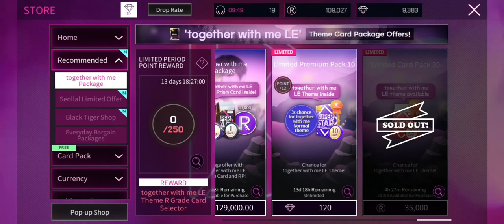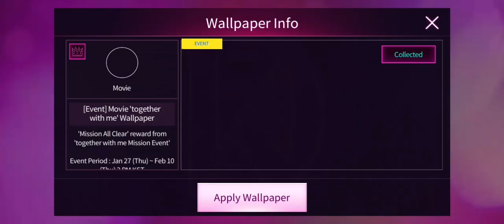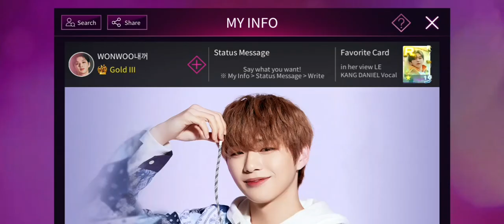[Superstar Kang Daniel] Movie 'together with me' LE Theme Card Complete & BG Image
Event Movie: 27 January - 10 February 2022
강다니엘 - movie full verse

Event Seollal Store: 27 January - 10 February 2022